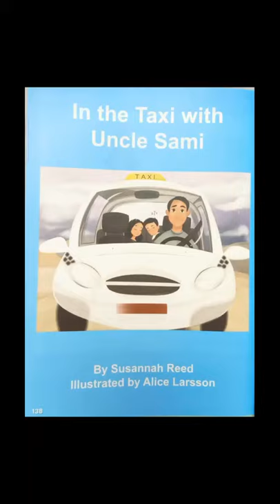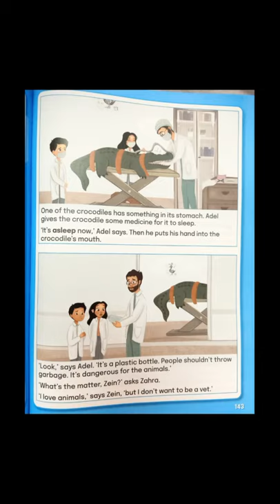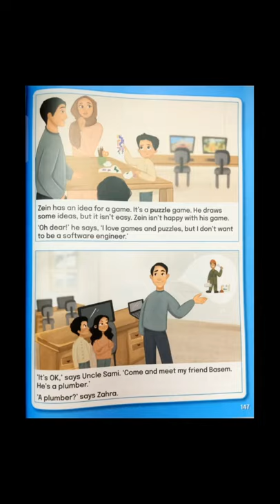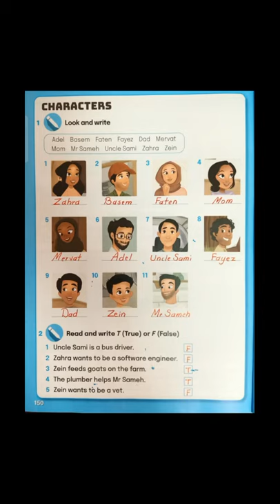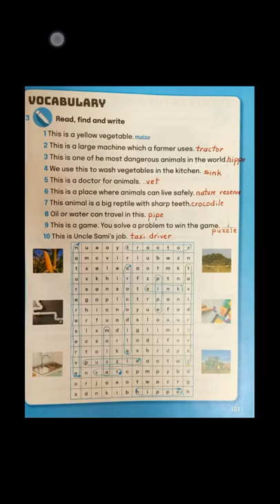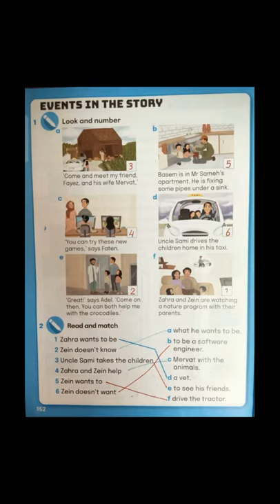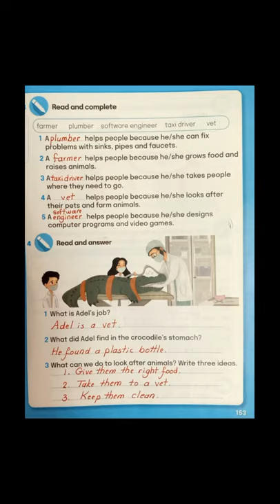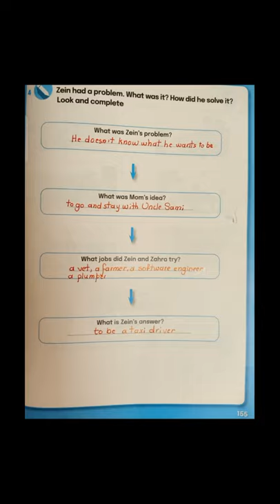In the Taxi with Uncle Sami 🚖🚕👨🙋‍♂️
Connect Story 1st term Primary 4
(Story & Exercises)